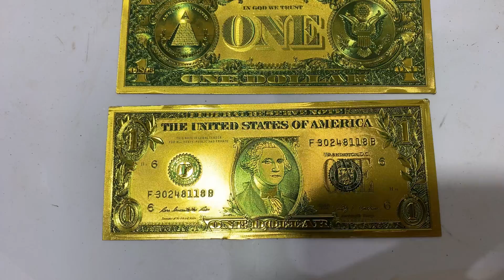Billetes 1 dólar color oro